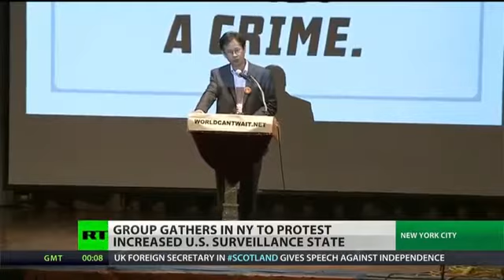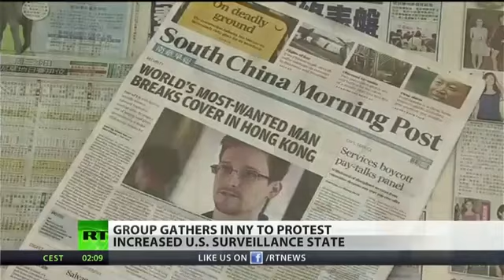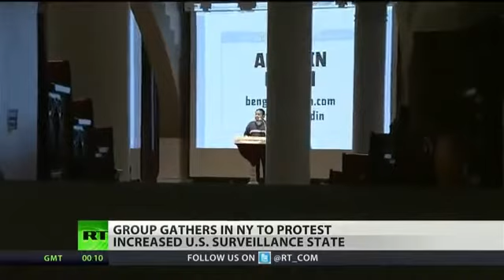NYC: Group gathers to protest increased US Surveillance State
Further videos about topics addressed are available in Recent Activities, Play Lists on my channels and complementary video responses. RT "NY activists get together to speak out against atrocities committed by the U.S. Government, such as the war on whistle blowers Bradley Manning behind Wikileaks and Edward Snowden behind the PRISM scandal revelation, as well as the fact that Guantanamo prison camp remains open while over 100 detainees are on hunger strike for 4 months. RT's Anastasia Churkina reports.